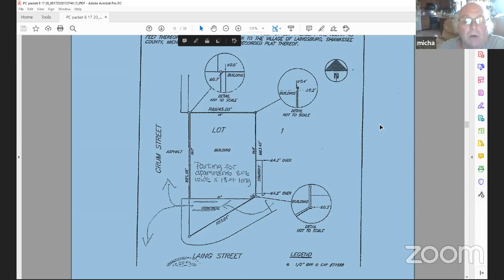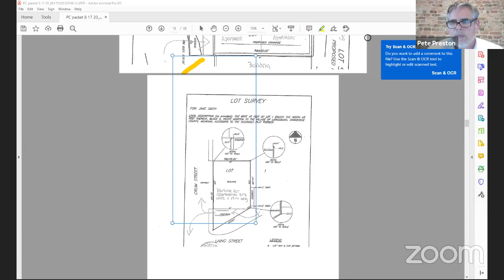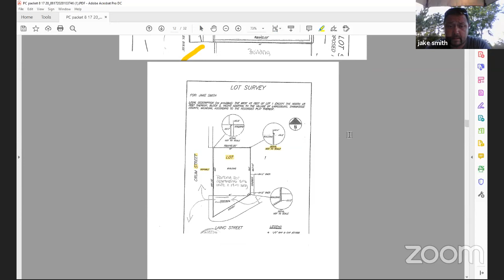Laingsburg Planning Committee Meeting